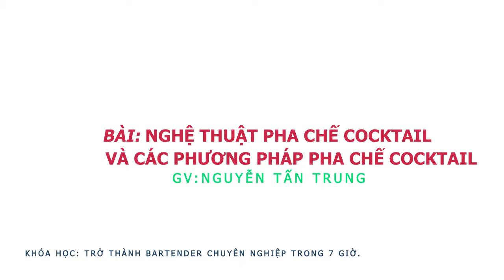học pha chế- Học Bartender-Học pha chế coktail/ Bài 10: Các Phương Pháp Pha Chế Coktail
Đào Tạo Pha Phế Tổng Hợp, Barista, Bartender, Đào Tạo Pha Chế Online.
Khóa học nhằm trang bị cho học viên các kỹ năng cơ bản về pha chế rượu:
Xem Thêm Các Bài Đào Tạo:
Ths. Nguyễn Tấn Trung
63 lê Đình Cẩn, P Tân Tạo, Q Bình Tân , Tphcm